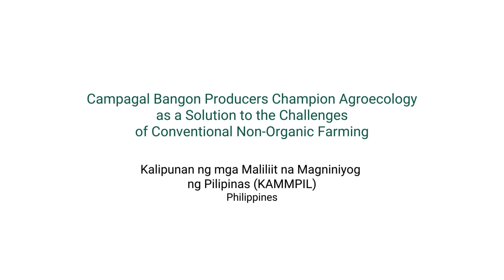Campagal Bangon Producers Champion Agroecology as a Solution to Farming Challenges (Philippines)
Campagal Bangon Producers Champion Agroecology as a Solution to the Challenges of Conventional Non-Organic Farming
Kalipunan ng mga Maliliit na Magniniyog ng Pilipinas (KAMMPIL)

The Capturing Agroecology in Action Video Contest seeks to spotlight the transformative power of agroecology, focusing specifically on its benefits for farmers’ organizations and agricultural cooperatives. Farmers’ organizations and agricultural cooperatives play a crucial role in promoting sustainable agriculture practices, empowering smallholder farmers, and strengthening rural communities. By showcasing real-life examples and success stories, we aim to inspire and educate audiences about the potential of agroecology to address pressing challenges such as food insecurity, environmental degradation, and rural poverty.